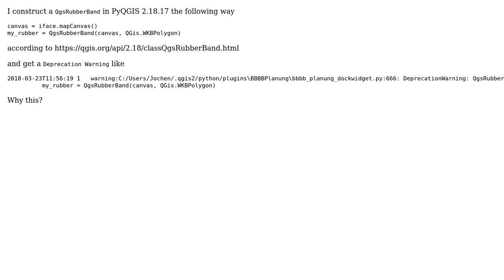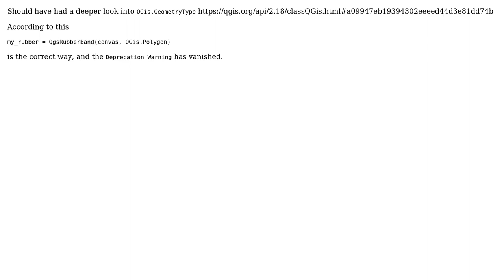GIS: QgsRubberBand constructor deprecation warning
With thanks & praise to God, and with thanks to the many people who have made this project possible! You are responsible for your own actions.